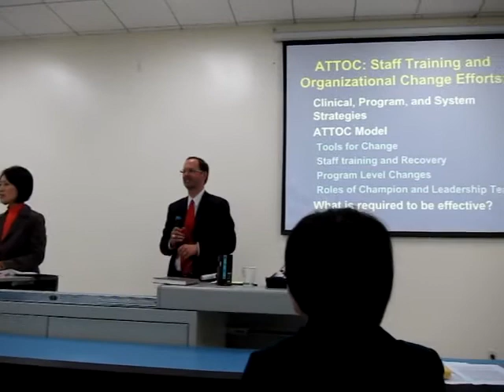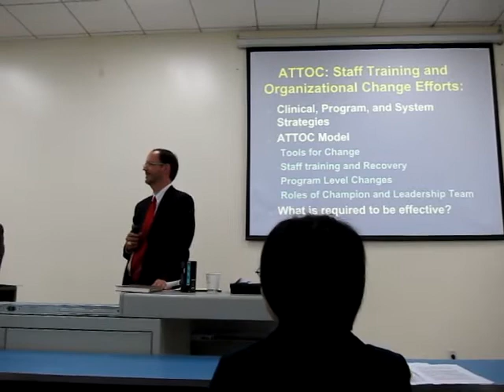Video 5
Three goals of ATTOC project